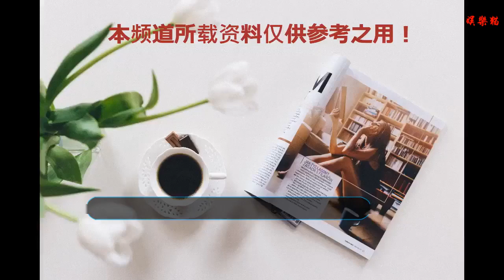都是為“導演生下孩子”的人，為何她卻是所有男人的夢中情人！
曾為那些“導演生下孩子“的女星，最后一位曾是所有男生的夢中情人。
    邊瀟瀟
    邊瀟瀟，出生于山西運城永濟市，中國內地女演員，畢業于北京電影學院表演系。
    或許大家對她的認識并非是來自她的作品，而是因為一場娛樂事件，才讓大家記住了她。在拍攝《槍林雨彈》時，與演員印小天發生爭執，聲稱自己是受害人，
    卻最終打臉自己，后雙方經過協調和平解決。邊瀟瀟也因此被扒光她的家庭生活，原來她的老公竟是中國第七代導演文杰，并為其生了一個女兒。
    梁靜
    梁靜一直以來都是個形象百變的一位女明星，扮演過各種不同風格、不同性格好角色，她憑借著高超的演技和專業素養，拿下了包括金馬獎在內的等多個含金量極高的表演獎項。不僅如此她還收獲了美滿的幸福家庭
    在拍攝《上車走吧》中，與導演管虎相識，之后兩人便互生情愫。管虎曾說：“在她的身上我看到了一種韌性，這是一個女人魅力的所在，也正是因為這種特質，才令我十分著迷。”之后兩人并在2005年結婚，婚后梁靜還為管虎生下了一兒一女，兒子的小名叫“犇犇”、女兒的小名叫“丫丫”。
    謝楠
    謝楠不僅是中國內地的女演員，同時也是綜藝節目的
    女支持人。但是她早前在娛樂圈中并沒有什么名氣，直到2017年《戰狼2》的播出，也讓她跟著火了一把，沒想到謝楠的老公竟是去年火得一塌糊涂的吳京。
    2014年兩人在北京舉行了婚禮，并且還生了一個兒子叫“無所謂“。之后兩人曾在2015年參加浙江衛視的真人秀《出發吧愛情》。也有很多人評價謝楠很努力從不出錯，相信她一定會大紅。
    陳紅
    在陳紅年輕的時候可謂是“大美女”一枚，曾讓無數男人為她心動，在那個沒有PS的年代，陳紅的照片可比那些經過PS處理美化過的照片美多了，甚至要更加的真實、更加的有滋味！
    而且那時候的陳紅，不管是現代裝還是古裝，都美得讓人窒息，有一種永遠看不夠的感覺。
    然而，陳紅卻插足了陳凱歌與倪萍之間的感情吧，不過在最后她還是成功的嫁給了中國內地著名導演陳凱歌，并且還為陳凱歌生下了兩個兒子。